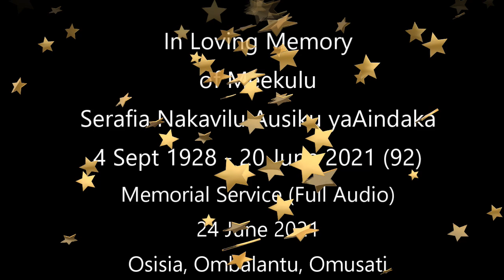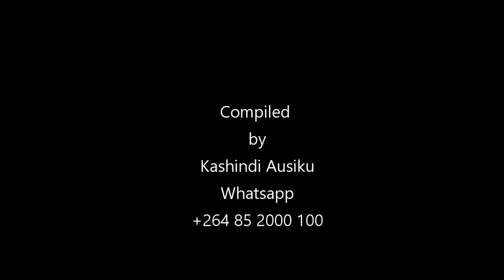Full Audio of the Memorial Services of Meekulu Serafia Nakavilu Ausiku yaAindaka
The memorial service was held at her homestead at Osisia, Ombalantu on 24 June 2021.